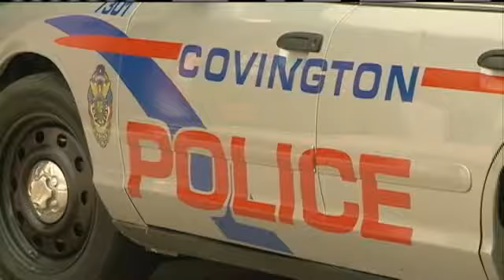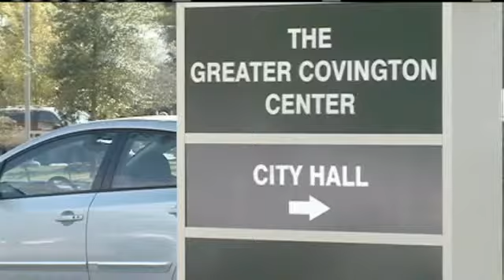Efficiency Study Calls For Changes In Covington PD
Orleans Parish District Attorney Leon Cannizzaro spent his Tuesday convincing the New Orleans City Council to increase his budget for 2012, saying he needs more money because he's facing a $1 million budget shortfall.